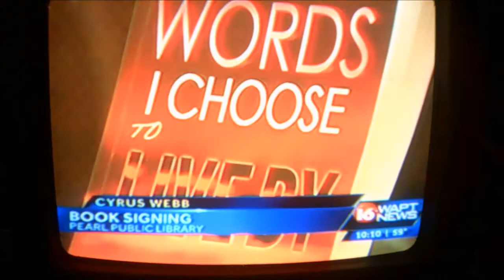Media Personality and Author Cyrus Webb interviewed by 16 WAPT (Sat. Feb. 21, 2015)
Media Personality and Author Cyrus Webb is interviewed during his book-signing at the Pearl Public Library (2416 Old Brandon Road * Pearl, MS) about his books WORDS I CHOOSE TO LIVE BY and his children's book A.J. AND THE TALENT SHOW.